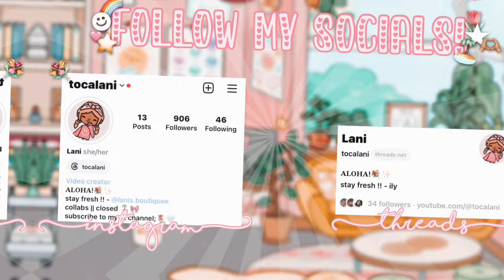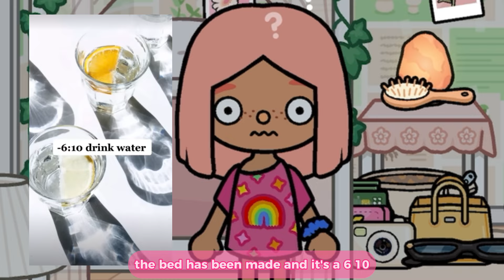BECOMING “THAT” GIRL 😚🎧🤍| *VOICED 🔊* | Toca Life World 🌍 | Toca Lani 🌺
ʚ— ALOHA! ° :💓

╭ *read me*🌴🫶🏼🌈。‧
┊in todays video; I am attempting to become THAT girl you know the one that’s super productive and always has a Stanley cup in hand?
xoxo ~lani
⭐️ likes and shares are appreciated !! ⭐️

🌈faq;
➡️ when do you upload? 3-4 videos a week!!
➡️ what do u edit with? capcut :)
➡️ age? 16💕
➡️ who’s ur inspo? nora, clover, annie + so many more 💓

💌 editing info! ꒦꒷ ੈ✩
⭐️apps i use; capcut, picsart, ibispaintx, and phonto ⭐️

 ╰┈➤ ꒦꒷ - and remember always be you, bai !! 🐳🤍

🎀 tags !! (u can ignore lol) ੈ✩